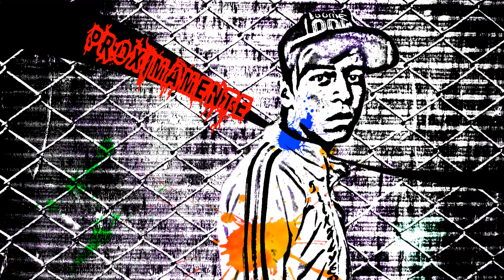Dance Evolution @ Street Dance (Proximamente)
Porfavor ve: "Quiero Estar Contigo (Video Lyric) 💜 TeckFlyer X Op The One 🎶🎵🎼"

Aqui les dejo el avance del nuevo video del Team Dance Evolution titulado "Street Dance" espero y les agrade.

Song: Neus - Blast! (P2T Remix)